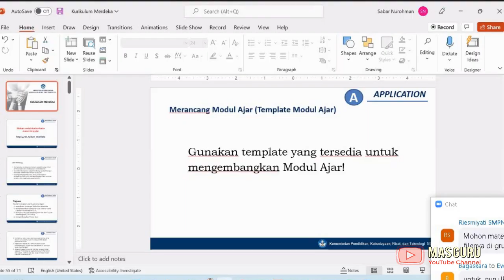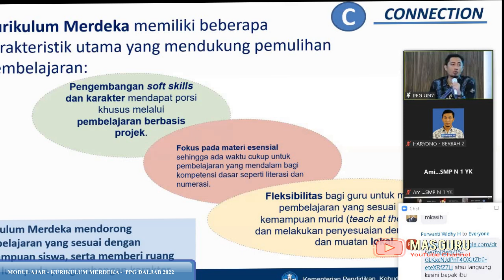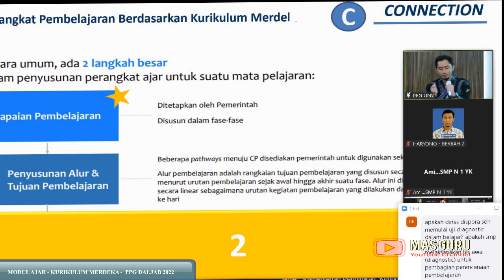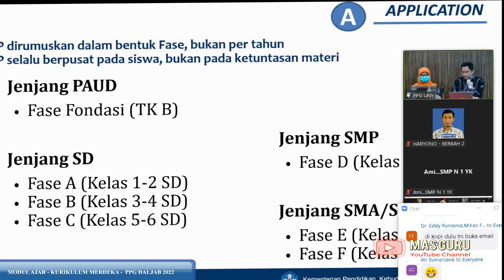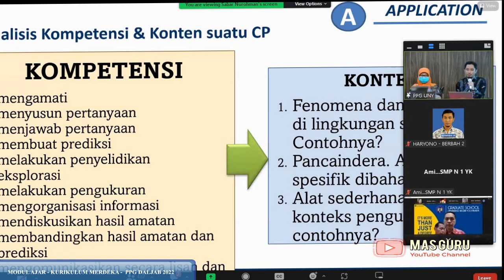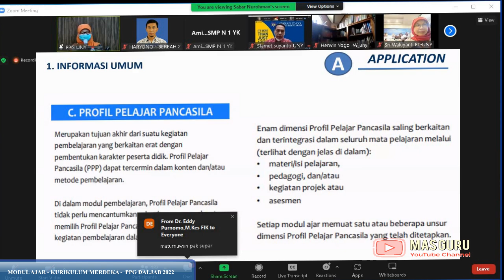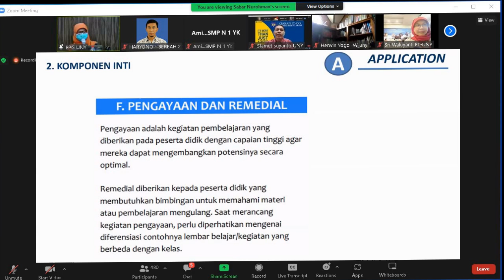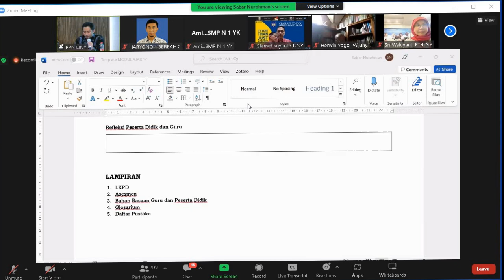2. PPG DALJAB 2022 - PENGEMBANGAN MODUL AJAR KURIKULUM MERDEKA - PPG DALAM JABATAN 2022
PPG DALJAB 2022 - PENGEMBANGAN MODUL AJAR KURIKULUM MERDEKA - PPG DALAM JABATAN 2022
Materi penyegaran Dosen dan Guru Pamong